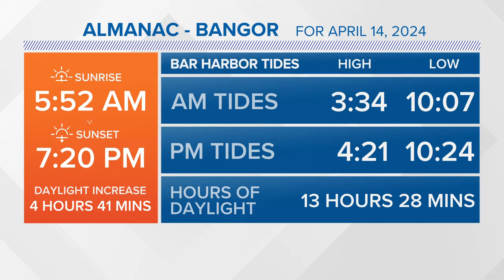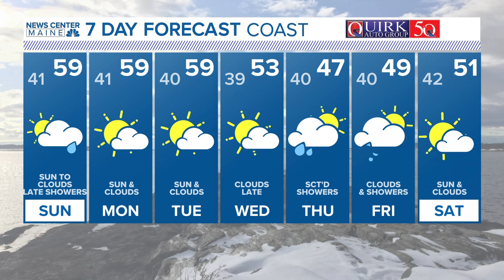NEWS CENTER Maine Weather Video Forecast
NEWS CENTER Maine Weather Video Forecast UPDATED 6pm Saturday, April 13th, 2024